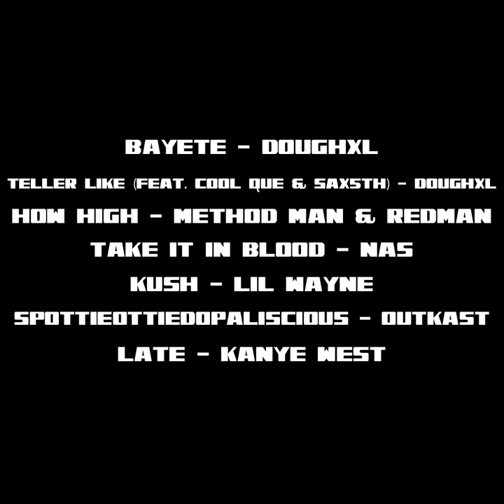Doughxl's "Bakers Choice" | Aislin Playlists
Doughxl continues our monthly curated playlists with his April 2021 playlist “Bakers Choice.” Watch below as he breaks down a few songs from the list and why they were chosen.

Playlist by Doughxl
Filmed & Edited by Jasmine Jones